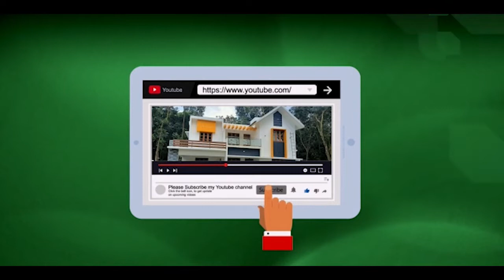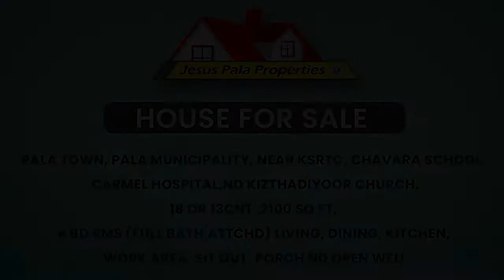പാലാ ടൗണിൽ മനോഹരമായ വീട് // Jesus Pala Properties// കൂടുതൽ വിവരങ്ങൾക്ക് - Ph: 9947272178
പാലാ - Pala,
18 or 13 Cent.
2100 Sqft...
4 Bedroom attached...
Open well.
More details Please Call ... 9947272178
13 cent 1 cr. 35 Lakh.
18 Cent 1 cr. 70 Lakh ..Negotiable